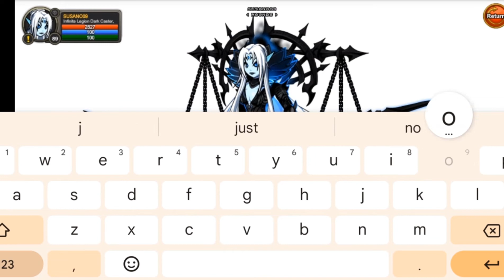AQWorld getting Crystal Staff of the Deep and Split Blade of the Deep (RARE)